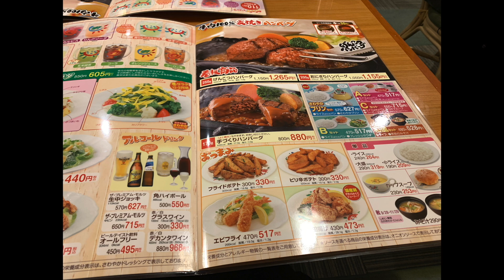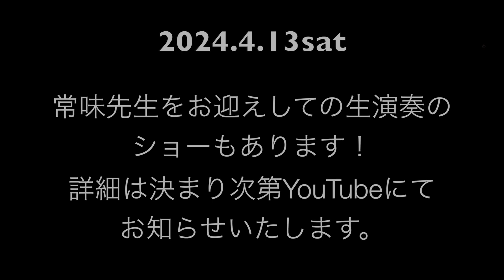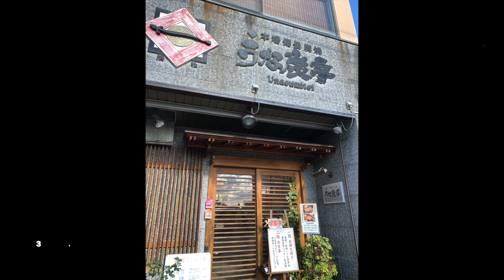【Ya Rouhi浜松公演】初めての地方遠征！ダラブッカのJaliさん・ベリーダンスショー・ElenaのWS浜松を３日間満喫❤️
■エアリースタジオHP

■スタジオレッスン

・月曜　20:00〜21:00 基礎［朝霞スタジオ］
・月曜　21:00〜22:00初級［朝霞スタジオ］
・火曜　20:10〜21:10基礎［所沢スタジオ］
・水曜　14:30〜15:30初級［狭山スタジオ］
・水曜    19:45〜20:45 基礎［和光スタジオ］
・木曜　20:00〜21:00初級［飯能スタジオ］
・土曜　12:45〜13:45オールレベル［越谷スタジオ］Nwe!!

体験レッスン随時可能！
オンラインプライベートレッスンも受付中！

毎月第四金曜日 20:00-
埼玉県朝霞市「チャンドニー」にてベリーダンスショーを行っております